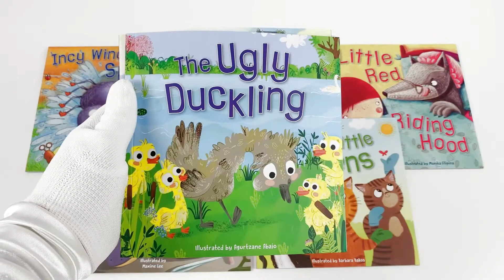Read With Me Nursery Treasury Collection 10 Books Box Set by Miles Kelly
Description:

Nursery Rhyme Treasury Box Set includes 10 lovely picture books full of favourite rhymes for young children to enjoy. The perfect first nursery rhyme set for toddlers. 10 individual books in a colourful slipcase Beautiful; original illustrations throughout Perfect for dipping into; a book at a time. This charming box set contains all the classic nursery rhymes beloved by young children and those who read to them; and many more besides. Number rhymes; nonsense rhymes; old favourites; bedtime rhymes; and more; fill 20 individual titles; accompanied by beautiful illustrations throughout.